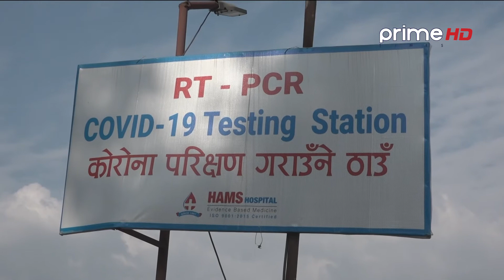PrimeHD || २३ जनामा कोरोना भाइरस संक्रमण पुष्टि